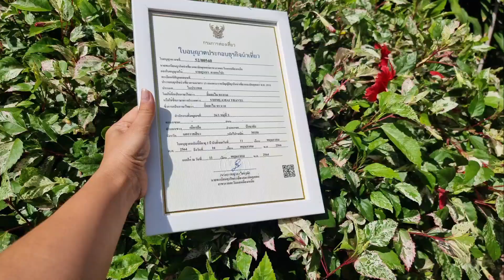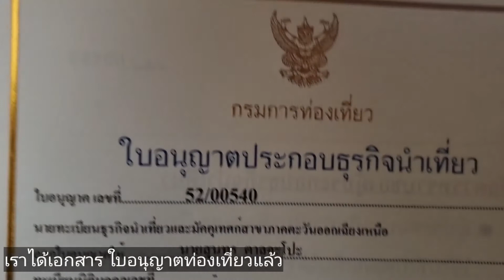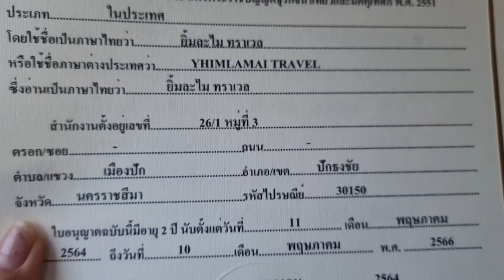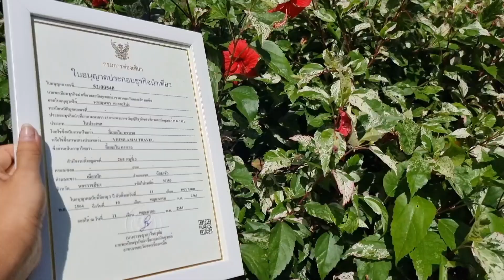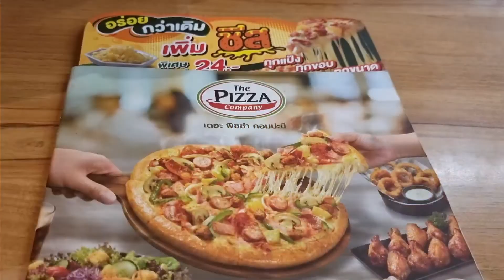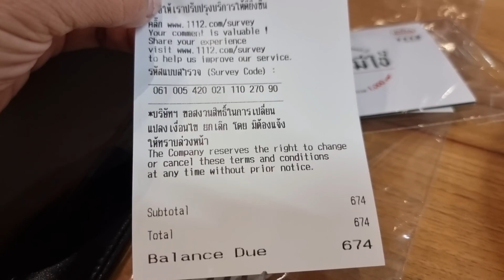vlogs garden life in a day|ความสุขของคนบ้านนอก ตัดแต่งกิ่งตกแต่งสวนของเรา|กินพิซซ่าที่บิ๊กซี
วันนี้ทำสวนเช้า แล้วไปข้างนอก